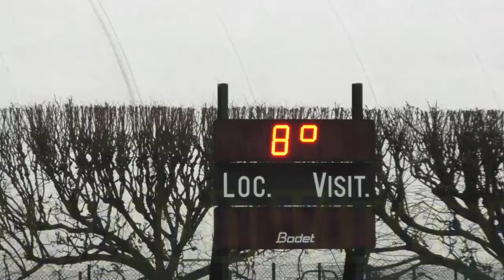RCV 2016 Poussins - RO Yerres - 2 février